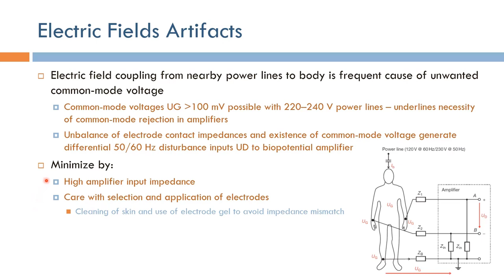Short Topics in ECG: Electric Fields Artifacts (Arabic Narration)